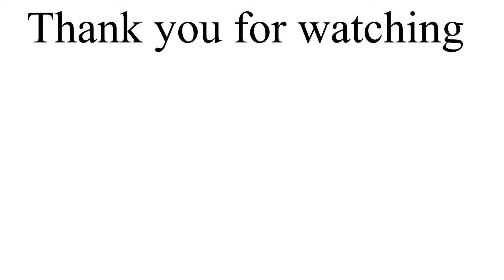woolen bracelet DIY | Handband | How To Make Bracelet